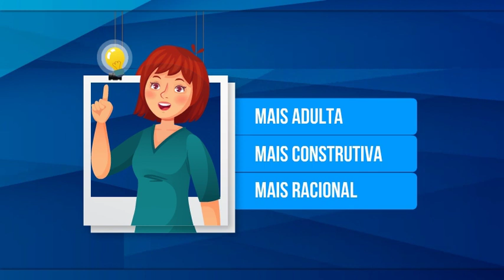RELACIONAMENTOS DIFÍCEIS – POR QUE OS ESCOLHEMOS? | GRANDES TEMAS DA PSICOLOGIA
Na maior parte das sociedades atuais, as pessoas são livres para escolher seus relacionamentos amorosos, certo? Bom, numa perspectiva psicanalítica, nossas escolhas amorosas são menos livres do que pensamos. Muitas de nossas inclinações em relação a quem podemos amar e desejar estão enraizadas nas experiências que tivemos na infância.

Nosso repertório de vivências infantis nos predispõem a sentir atração e afeto por determinados tipos de pessoas, ou seja, nós tendemos a repetir hábitos emocionais construídos na infância. Buscamos parceiros que, de uma forma ou de outra, reconstroem afetos que experimentamos quando éramos crianças. E isso é válido tanto para as experiências afetivas positivas como para as negativas.
Mas o que isso quer dizer?

Obras sugeridas

Textos:

“Why We’re Compelled to Love Difficult People”, The Book of Life.

“Relationships”, The School of Life.